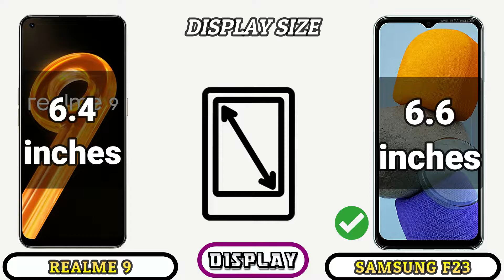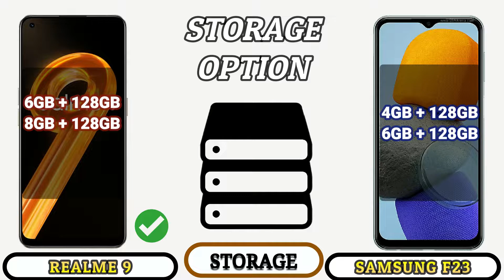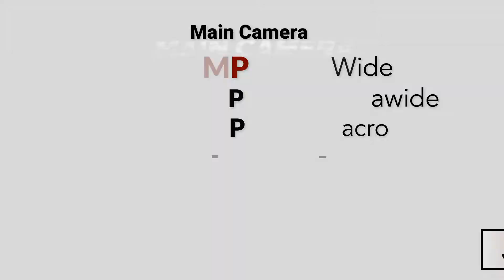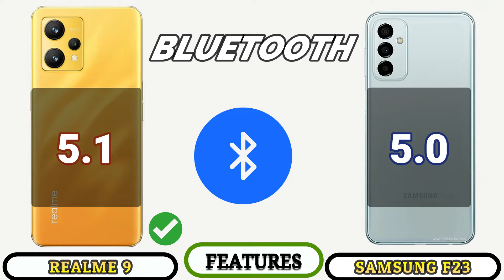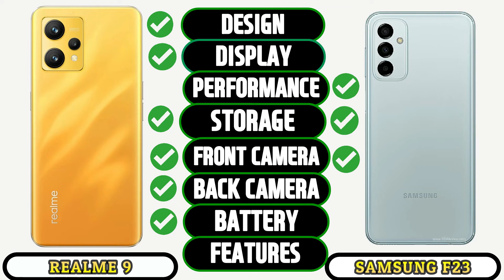REALME 9 4G VS SAMSUNG F23 5G_ Full Detailed Comparison _Which is best Smartphone?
In this video we going to compare REALME 9 4G VS SAMSUNG F23 5G Specifications, and find out which is best.

This phone Specification Comparison is fully based on the Specification between the result may vary in the real time usage, watch complete video to find out which area where the both phones REALME 9 4G VS SAMSUNG F23 5G did well and see which phone is best for you to Buy.Techcollar REALME 9 4G VS SAMSUNG F23 5G Specification to Comparison and find which is better in terms of Camera test and Speed test in an explanation way of approach.

In this Video we compared REALME 9 4G VS SAMSUNG F23 5G Specification comparison
REALME 9 4G VS SAMSUNG F23 5G Price in India
REALME 9 4G VS SAMSUNG F23 5G Pros and cons
REALME 9 4G VS SAMSUNG F23 5G speed test
REALME 9 4G VS SAMSUNG F23 5G camera test
REALME 9 4G VS SAMSUNG F23 5G comparison

SOCIAL